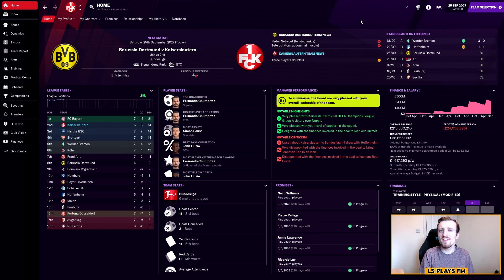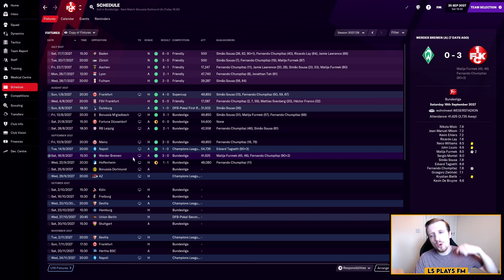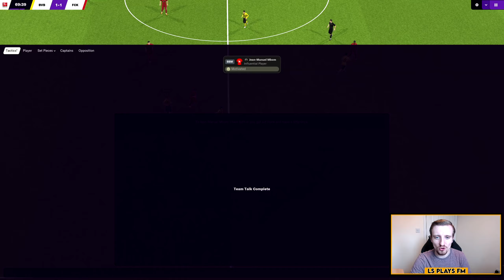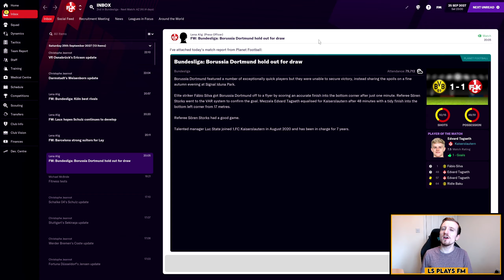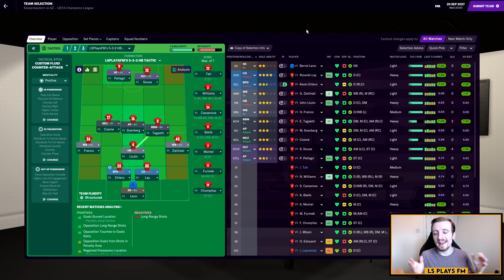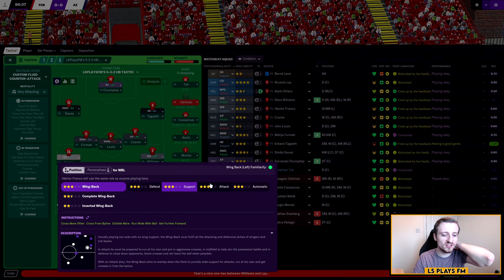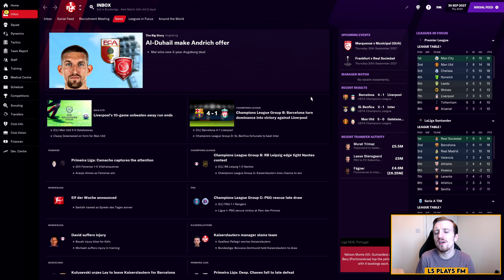FM21 The Red Devil Revival | Ep #88 | A Proper Title Race! | Football Manager 2021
Bayern Munich are looking like they want to give us a proper title race this season unlike the past few years in FM21! After we've been dominating the league for 2 years now, we've made a slower than desired start and Bayern have romped out the blocks.

Today we try to rectify that as we take on a vital match with Borussia Dortmund in the Bundesliga and also really get our Champions League group stage into full swing as we take on AZ Alkmaar at home.

Can we try and kickstart our season into gear today or will our slump continue? Lets find out in episode 88 of the Red Devil Revival on Football Manager 2021 today!

In the meantime, I really hope you do enjoy the beginning of our new journey here with Kaiserslautern, and if you do, please do drop a like on the video. Also if you'd like to see more of our journey with Kaiserslautern on Football Manager 2021 as we look to bring this fallen giant back to their former glory days, then do make sure to subscribe to the channel and hit that notification bell to keep up to date with everything to do with the Red Devil Revival series!

Also if you'd like to download a copy of the tactic being used currently in the series so far, the 5-3-2 DM Tactic, then check it out via the Steam Workshop link below:

You can also find me over on Twitch where I am currently doing a Norwich City save via the link below; why not head over and drop a follow on the channel so you'll be notified whenever I go live!

I release content at least 3 times a week every Monday, Wednesday and Friday which focuses on my main Football Manager 2021 series at the time!

Currently this series is the Red Devil Revival series with Kaiserslautern on FM21 which is a Fallen Giant & Road To Glory type save!

I will also delve into other Football Manager content such experiments, tutorials, tactic videos and I'm sure much, much more.

I really hope you enjoy all of my content.

You can also find links to my Twitch channel and Twitter page below: